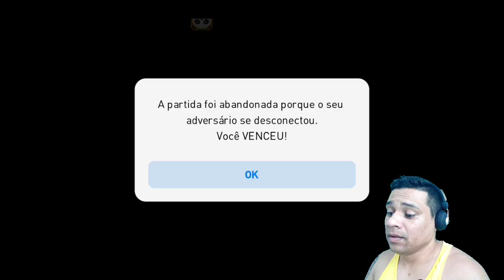PES 2020 MOBILE | EU VOU RIFAR | TIREI UM MITO DO SANTOS | DO LIXO AO LUXO EP17